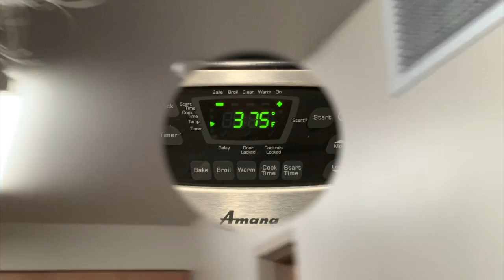Mac n' Meatball Mania v2